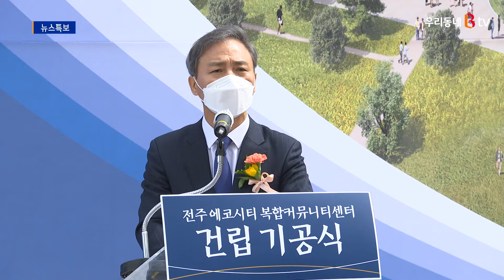에코시티 복합커뮤니티센터 '첫 삽'…삶의 질 향상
전주 에코시티 복합커뮤니티센터가
첫 삽을 떴습니다.

센터는 2024년 개관을 목표로
국비 53억 원 등 총 196억 원이 투입돼
지하 1층 지상 3층 규모로 건립됩니다.

다목적체육센터에는 수영장과
배구·농구·배트민턴을 즐길 수 있는
다목적 체육관이,
주민문화공간에는 작은도서관과
돌봄센터, 주민자치프로그램실 등이
들어서게 됩니다.

앞서 시는 지난해 9월
센터 조성을 위한 최종 설계를 마치고
건립 준비를 해왔습니다.